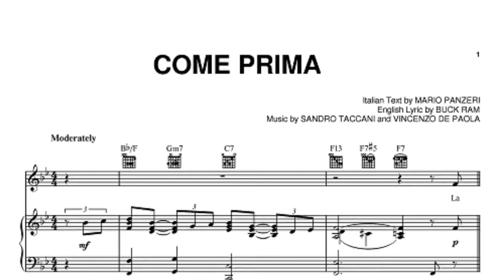SAXY JOHAN- “COME PRIMA”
A great song for after dinner. An uptempo version of Come Prima. Known by the great Dutch singer Andre Hazes.